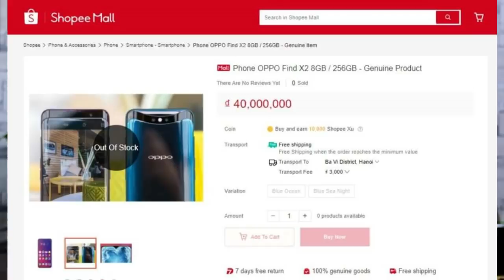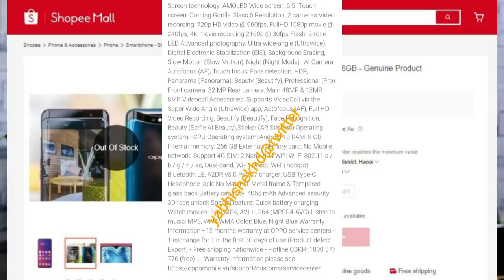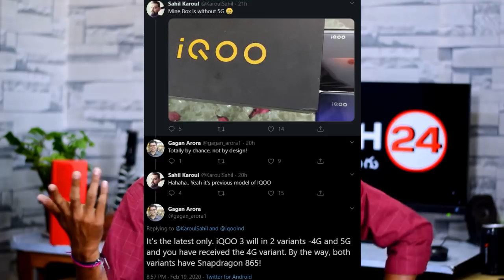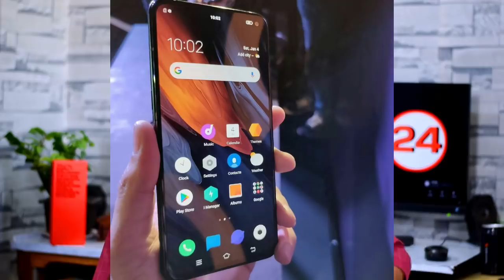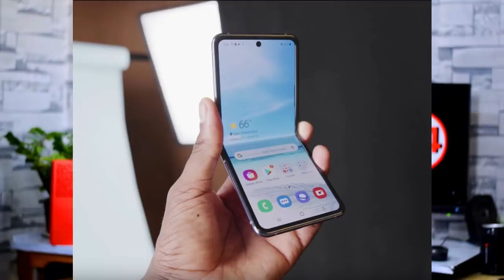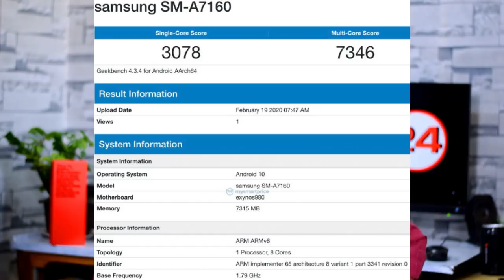Realme X50 Pro 5G Price,IQOO 3 Price & Specs,IQOO 3 4G & 5G Variants india,Samsung Galaxy Z Flip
Vu Premium Android 126cm (50 inch) Ultra HD (4K)

📌My Gear:
My Main Camera:

My Secondary Camera:

My Mic:

My Tripod: